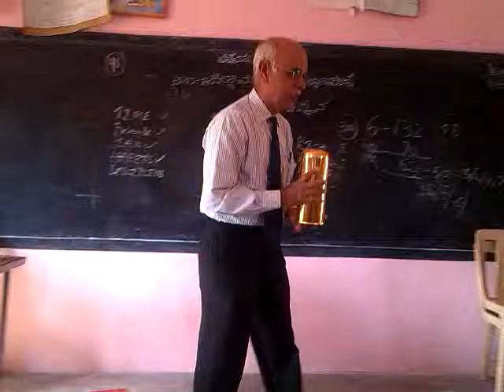Jayasimha Empowers youth 2